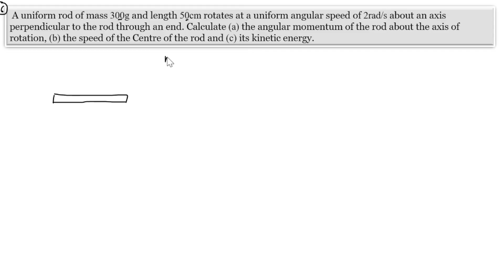Question 46, Rotational mechanics, chapter 10,A uniform rod of mass 300g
A uniform rod of mass 300g and length 50cm rotates at a uniform angular speed of 2rad/s about an axis perpendicular to the rod through an end. Calculate (a) the angular momentum of the rod about the axis of rotation, (b) the speed of the centre of the rod and (c) its kinetic energy#question 46#rotational mechanics#chapter 10#hc verma#